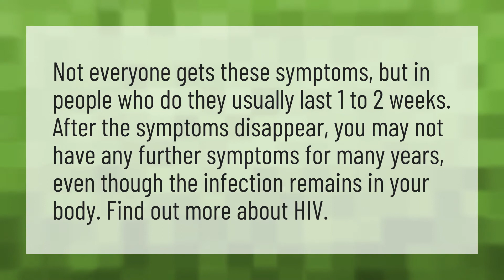How long does STD discharge last?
Thick White Discharge • How long does STD discharge last?